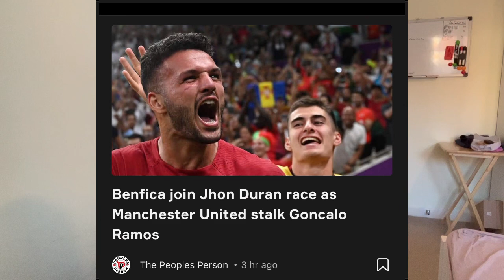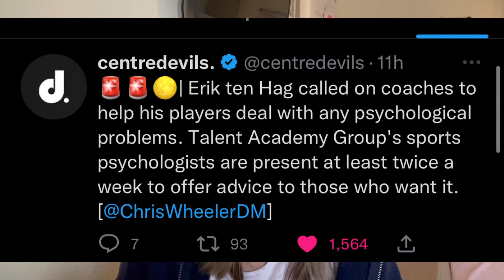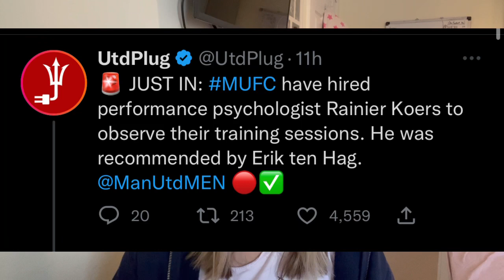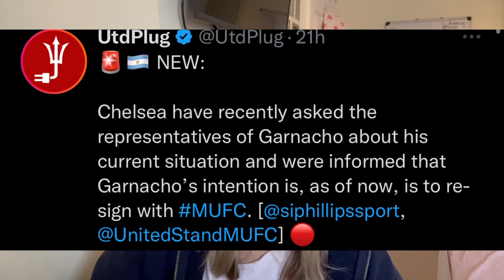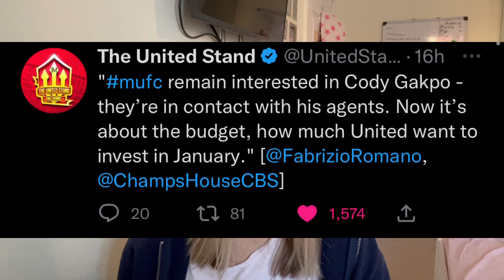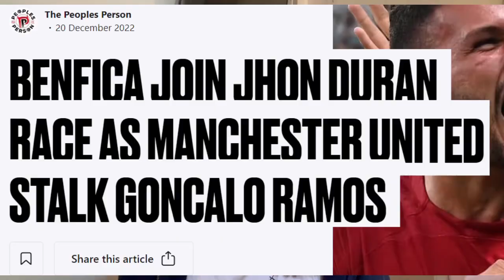Big Vlahovic Move? Ten Hag Gives Man United Players Mentality Test! Garnacho Chelsea Offer?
Manchester United news today. Erik ten hag examines Man Utd squad after World Cup to see if there mentally ready to play for Man Utd. Manchester United transfer news. Cody Gakpo to Manchester United update. Man Utd news now. Man United transfer news today.
VLAHOVIC to Manchester United news? Gonçalo Ramos to Man Utd news.